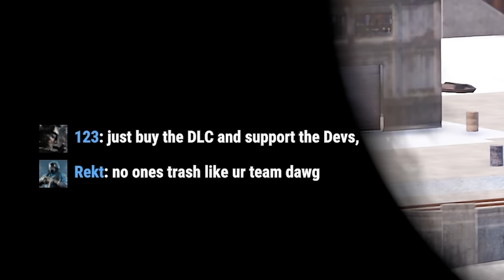we took over hapis...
@spoonkid2169 is way nicer than @Blazedrust ...

The only aim in Rust is to gamble. To do this you will need to overcome struggles such as poverty, fatigue and burnout. Beg for scrap. Put it all on Black Jack. Beg players for more scrap. Protect your scrap from other players, and kill them for more scrap. Create alliances with other players and form a casino. Do whatever it takes to win.